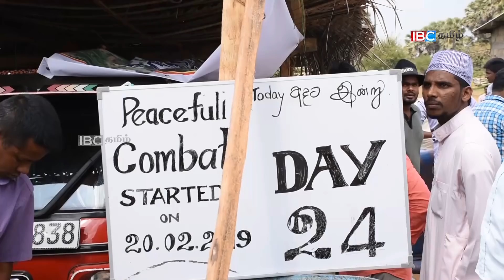தொடரும் சிலாபத்துறையில் மக்களின் ஆர்ப்பாட்டம்